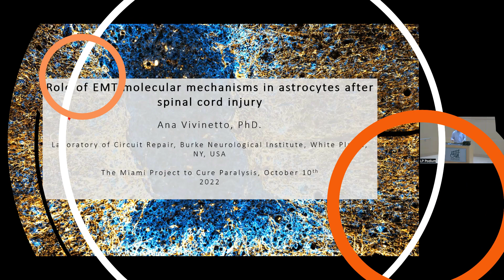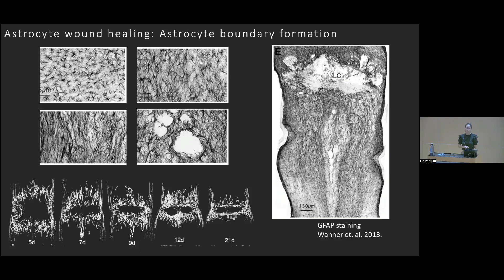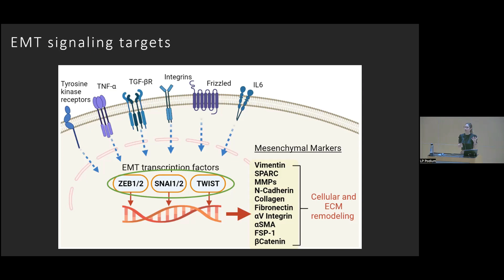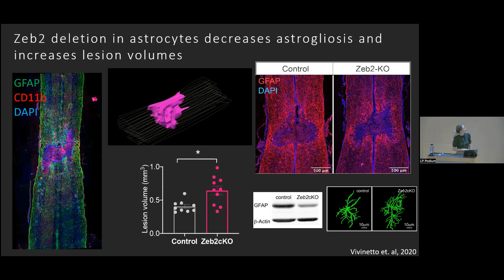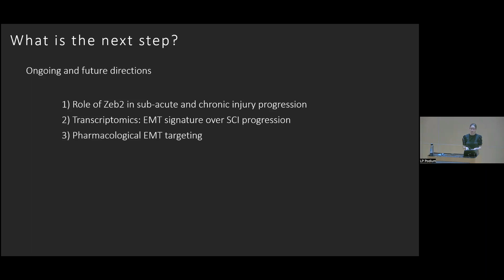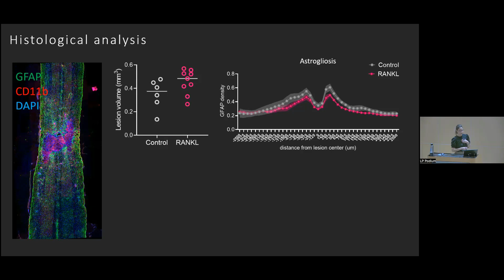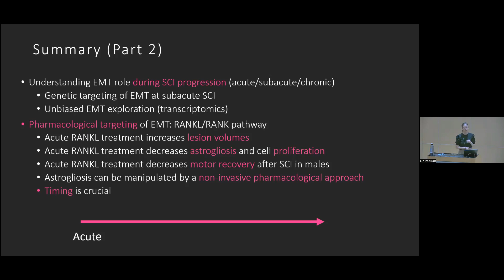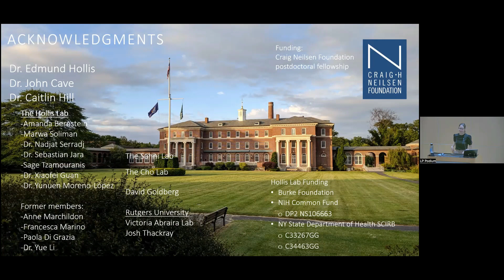Role of EMT-Related Molecular Mechanisms in Astrocytes after SCI: Ana Laura Vivinetto, Ph.D.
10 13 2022   Miami Project Special Seminar Series